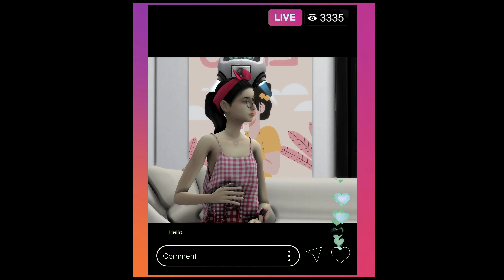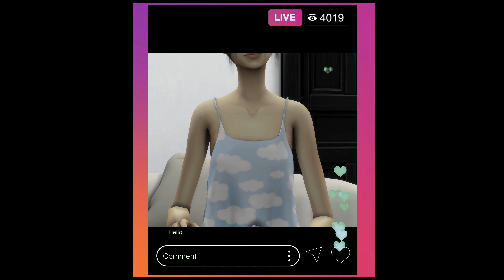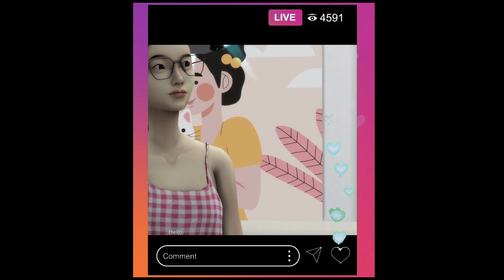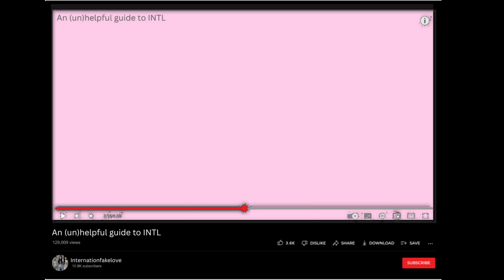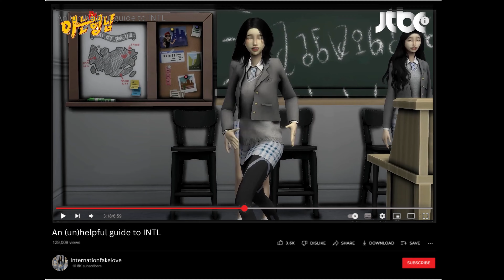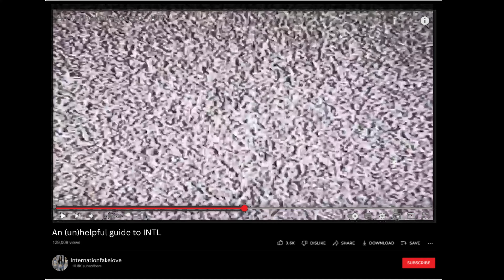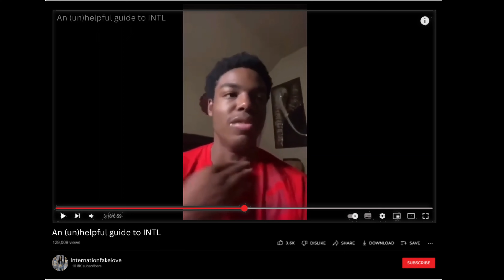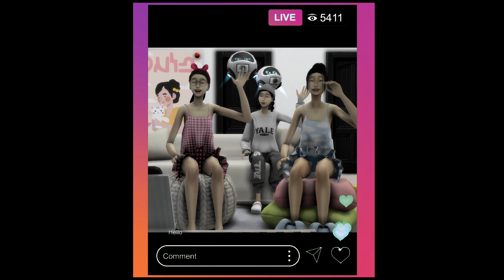Kpop Idol Appearances// Korea Save File - Sims 4 Let's Play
Here is another episode of my sims 4 Korean save file let's play. In this one, we catch up with our kpop idol rookies as they make cameos in other parts of the industry.

심즈4 플레이